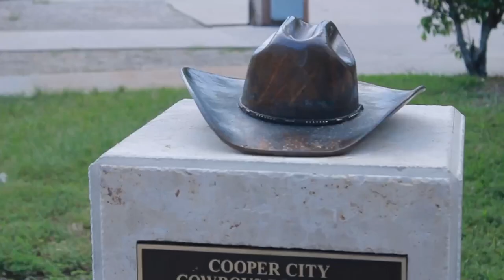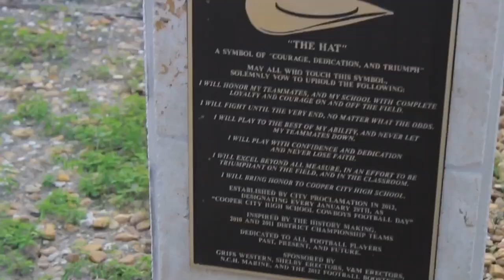MIC’D UP HIGH SCHOOL FOOTBALL EDITION| COOPER CITY VS PIPER | FT. LIFE OF QUAN2X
What’s going on YouTube we back with the new series on the channel mic’d up Edition with guest bro life of quan make sure yall go check him out n emjoy !

For new content every week !

If u could reshare or share to friends that would mean a lot g it’s a good one 👆🏽